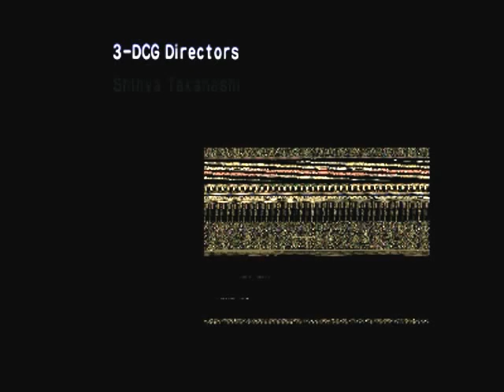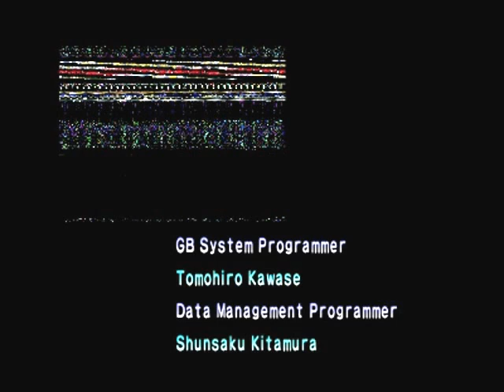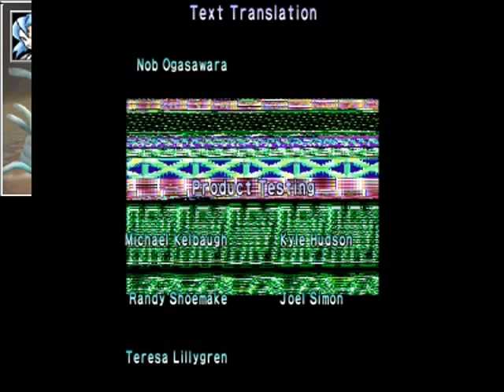Pokemon Stadium 2 Round 2 Rival Battle: No Ubers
I beat the rival with Pikachu, Venusaur, Charizard, Blastoise, Snorlax, and Lapras with a pure smile :)        --- What a rumor for the soon playthrough.